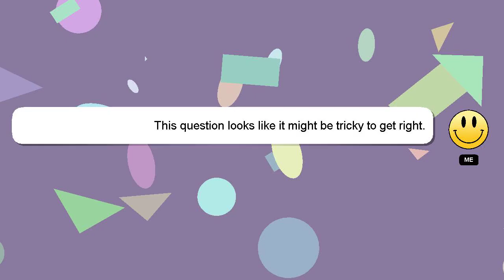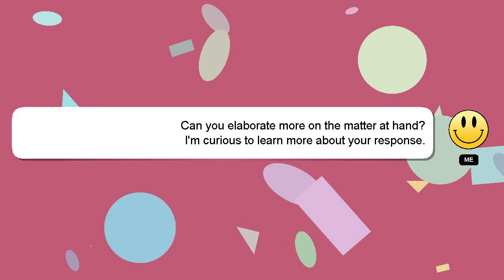How to drink vodka russian style?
A brief introduction of myself, Hello there, my name is Delphi. I am happy to help you with your questions. - How to drink vodka russian style?

Don't hesitate to leave a comment or start a chat if you have a more specific question. A 'heart' from me will be given as a sign of appreciation for your answer.

*2 What we are experimenting :*